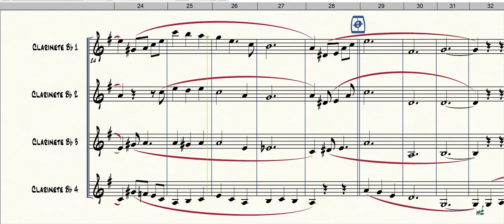Fascination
Formação: Quarteto de Clarinetes
Gênero: MPB
Compositor: F.D. Marchetti & M. de Féraudy
Arranjador: Desconhecido
Equipe do Portal Brasil Sonoro